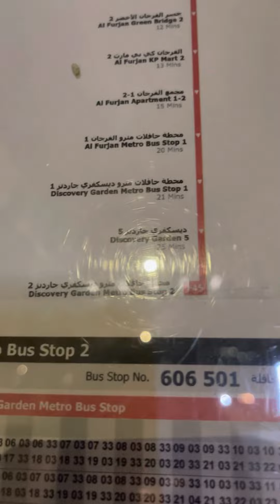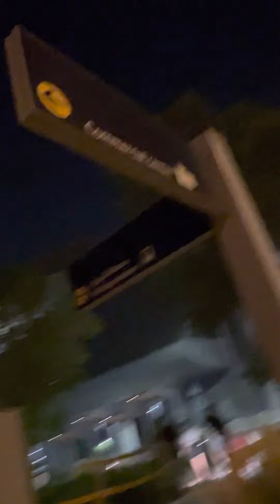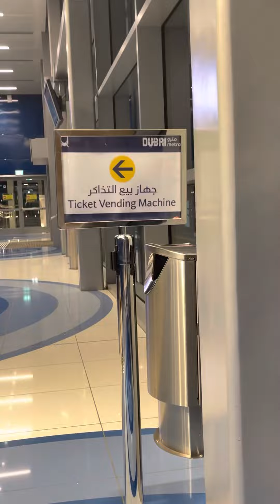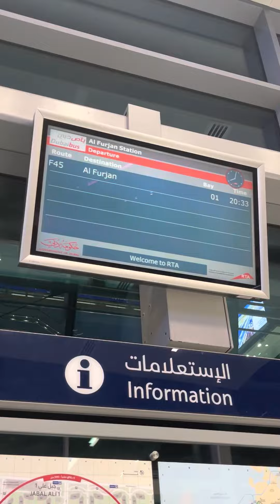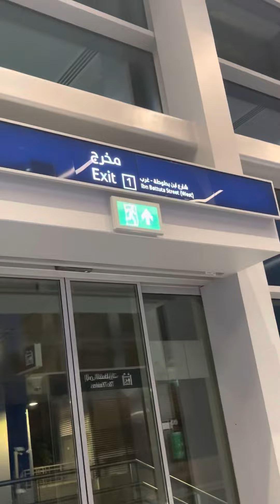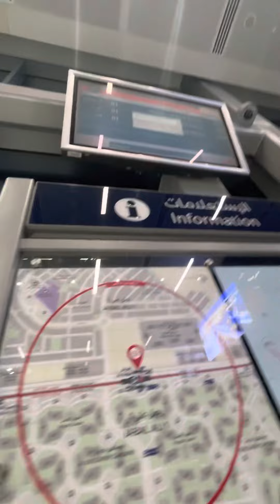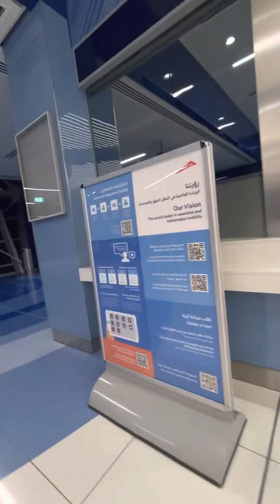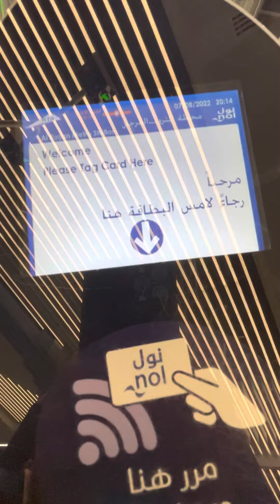Me Exploring Inside And Outside Of Al Furjan Metro Station